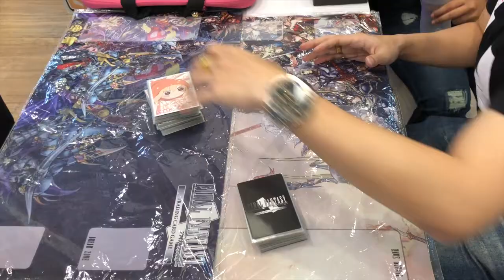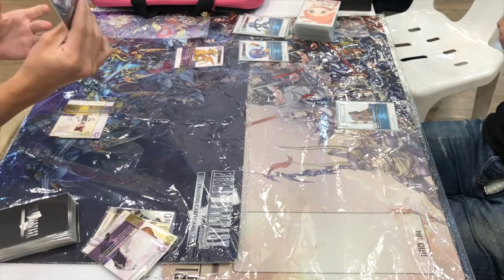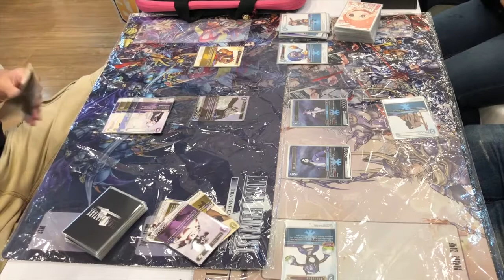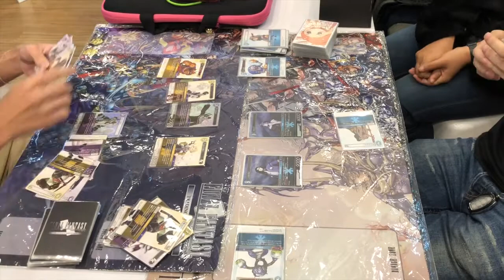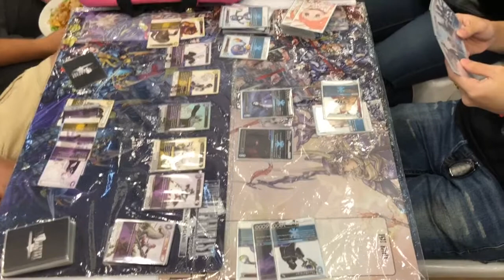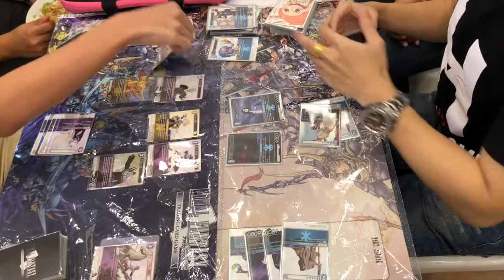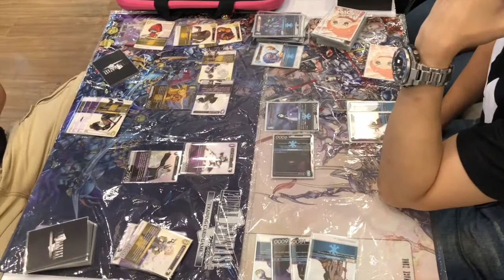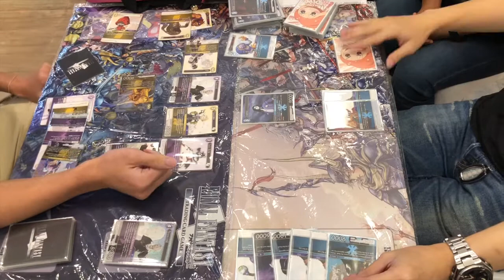By Halouis Home